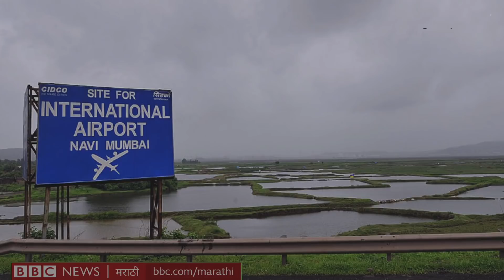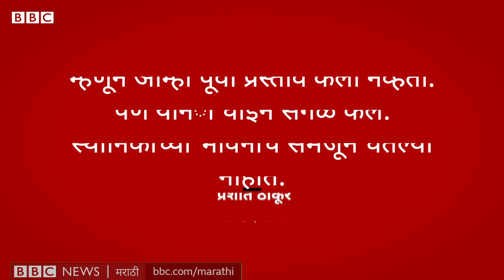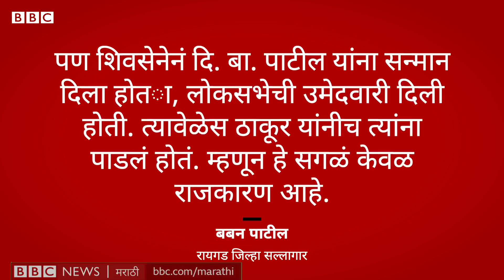Navi Mumbai Airport : बाळासाहेब ठाकरे आणि दि. बा. पाटील यांच्या नावावरून कोणता वाद सुरू झालाय?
नवी मुंबईच्या होऊ घातलेल्या नव्या आंतराष्ट्रीय विमानतळाच्या नामकरणाचा वाद दिवसागणिक वाढत चालला आहे. या विमानतळाला 'हिंदुहृदयसम्राट बाळासाहेब ठाकरे' असं नाव द्यावं हा सध्या राज्याचं मुख्यमंत्रिपद ताब्यात असलेल्या शिवसेनेचा मानस आहे. तर दुसरीकडे इथल्या स्थानिकांनी 'शेतकरी कामगार पक्षा'चे दिवंगत नेते दि. बा. पाटील यांचं नाव या विमानतळाला देण्याचा आग्रह धरला आहे, ज्या मागणीला भाजपाचाही पाठिंबा आहे. येत्या नवी मुंबई विमानतळाच्या नामकरणाच्या या वादाला नवी मुंबई महापालिकेच्या निवडणुकीअगोदर शिवसेना विरुद्ध भाजप असा वाद म्हणूनही पाहिलं जात आहे. दोन्ही पक्षांमधून राज्याच्या राजकारणात विस्तवही जात नाहीये. पण आता महापालिकेच्या भूमीवर हा मुद्दा मिळाला आहे.